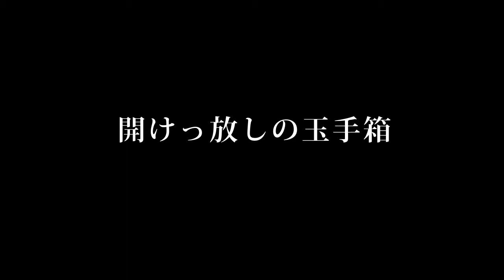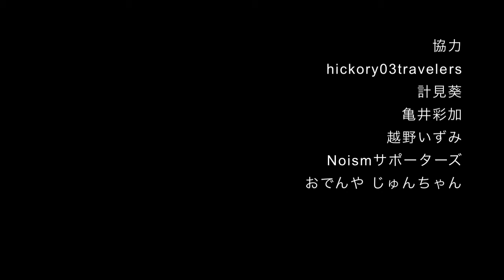劇団ピンクドクロ PinkDokuro 「三度目の正直」ダイジェスト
劇団ピンクドクロ 第三作「三度目の正直」
出演　宮河愛一郎
　　　藤井泉
　　　平間文朗
音楽　Davy Georges Robert Bergier
空間　小林義一郎
映像　高橋徹
　　　遠藤龍
影絵衣裳　波多野順子